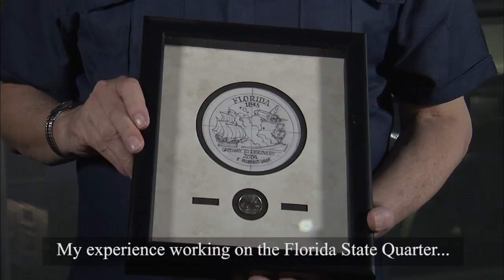Florida Quarter in Space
Illustrator Ralph Butler talks with NASA's Kennedy Space Center about his Florida quarter traveling aboard the New Horizons Spacecraft.